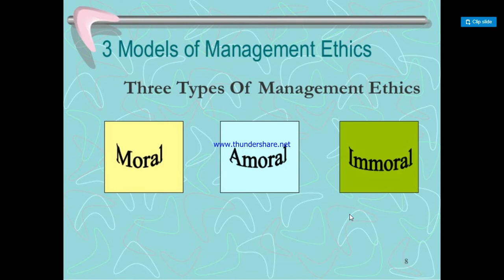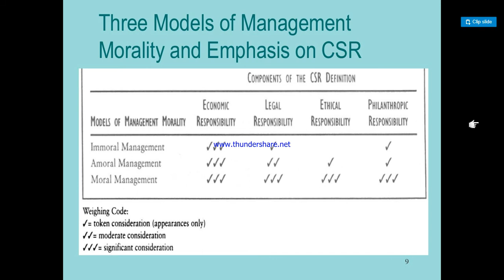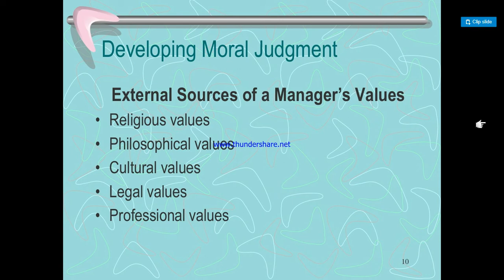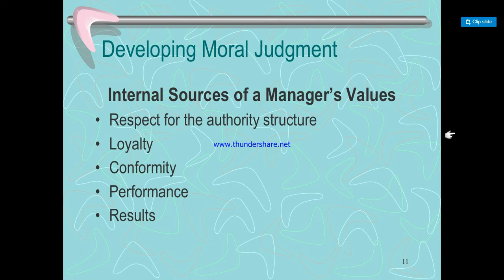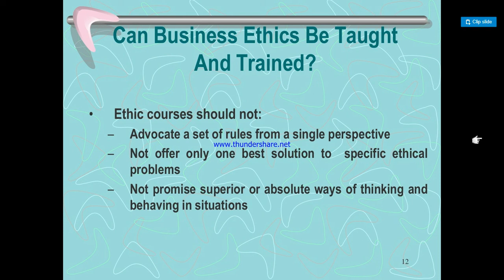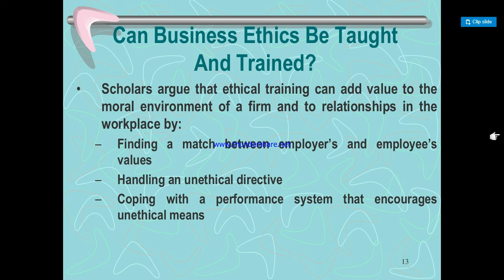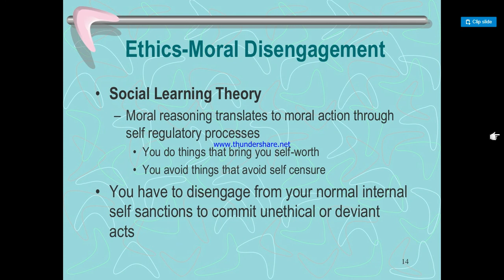8420 Business Ethics Lecture 2 Part 2